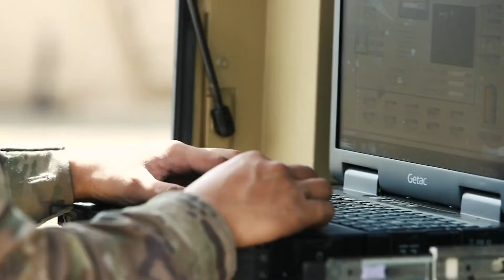Take on any Career in the MDARNG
With over a hundred careers to choose from in the Maryland Army National Guard, the opportunities are limitless.